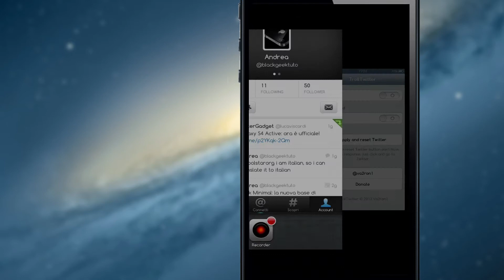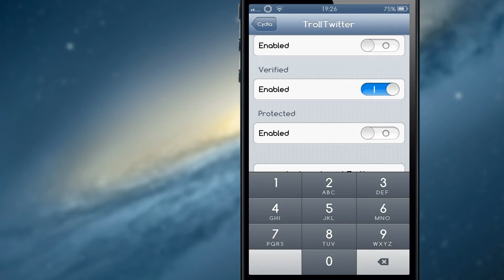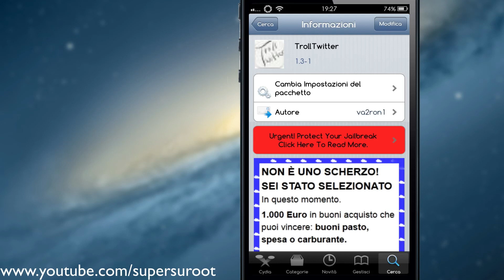TrollTwitter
Nome: TrollTwitter
Store: Cydia
Repo: BigBoss
Prezzo: Gratis
Descrizione: Falsifica le informazioni del nostro account di twitter